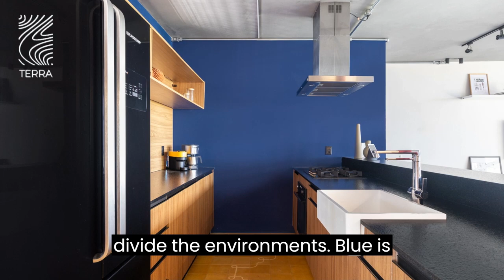The change made it contemporary, colorful and cozy to serve a young couple in love with Brasília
Architects: Umdiedro arquitetura
Area:
110 m²
Year:
2022
Photographs:Julia Totoli
Lead Architect : Sérgio Facundes
City: Asa Sul
Country: Brazil